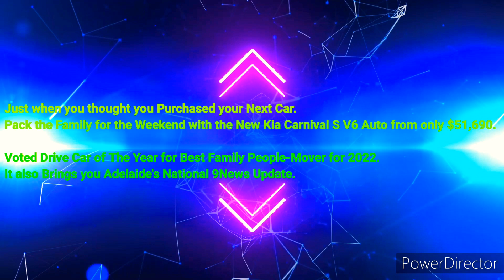Adelaide 107.1SAFM - 3PM News Update, Tuesday November 29th 2022